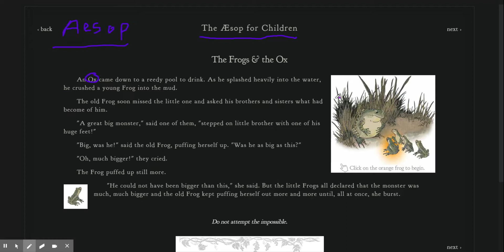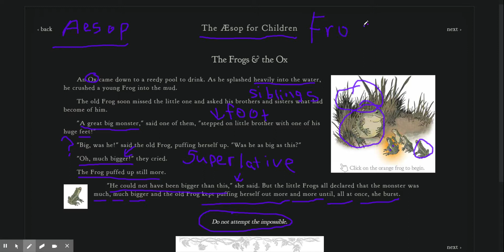Listening comprehension Aesop fable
This video is great for listening comprehension and vocabulary